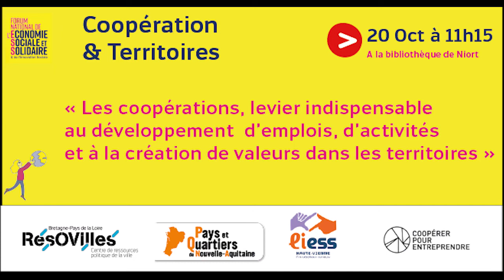Coopération et territoires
"Les coopérations, levier indispensable au développement d’emplois, d’activités et à la création de valeur dans les territoires"

A l’occasion du Forum National de de l’ESS de Niort, Les centres ressources RésO Villes et PQNA, le réseau Coopérer pour Entreprendre et le LIESS ont proposé un temps d’échange autour de la coopération pour :

Se donner des clefs de lecture pour comprendre les ressorts de la coopération à l’aide de bonnes pratiques de développement local, de dynamiques pour l’emploi, mais aussi de formes d’entrepreneuriat collectif.
Montrer en quoi la coopération permet d’aller plus loin dans l’action et de répondre différemment à des enjeux locaux.
Donner envie aux acteurs de s'engager dans des dynamiques de coopération territoriale